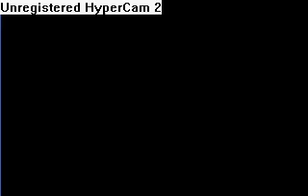cp news 19/12/08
tftftf